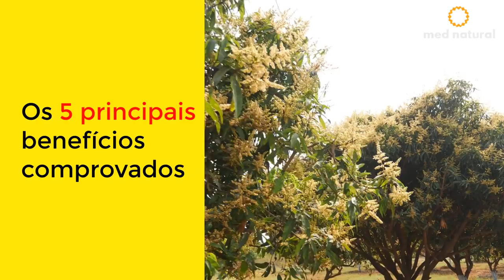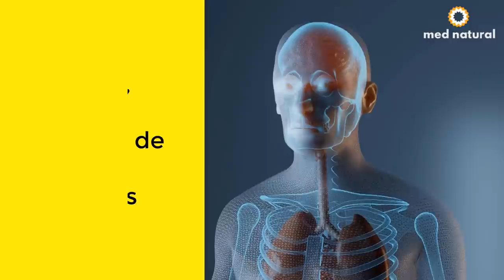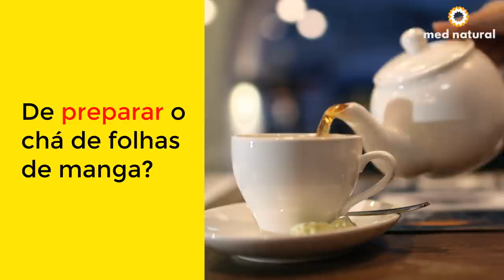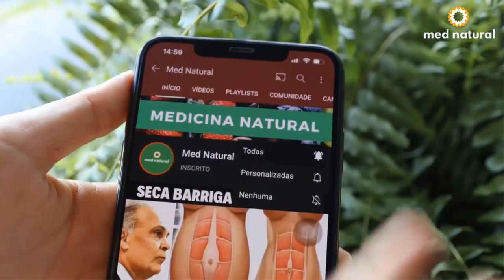Receitas de Curas Naturais usando FOLHAS DE MANGA [Como Usar / Benefícios / Para Que Serve]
Folhas de Manga: receita do chá, remédio natural, benefícios, como usar e para que serve?
Minhas RECEITAS 👇🏼

Os benefícios da folha de manga que você não conhecia e como preparar o chá corretamente.

A manga em si é rica em ótimas propriedades, como fibras, vitaminas e mais.

Mas, não para por ai, suas folhas não ficam atrás: elas são ricas em antioxidantes poderosos, como o tanino, por exemplo.

Por todas essas razões, hoje eu vou te ensinar a preparar o chá de folha de manga do jeito correto.